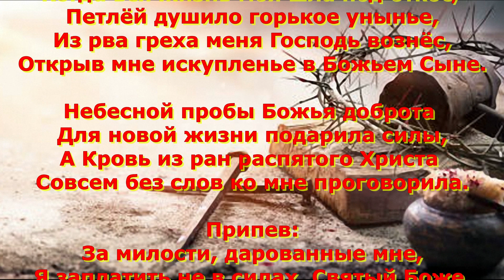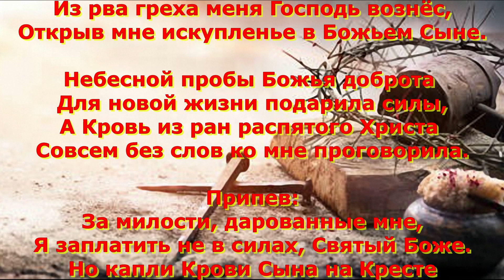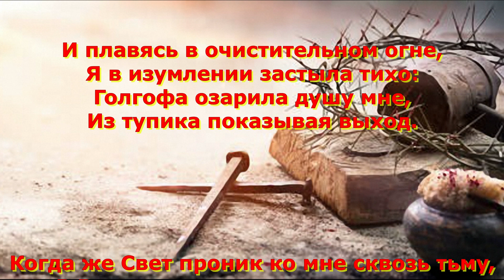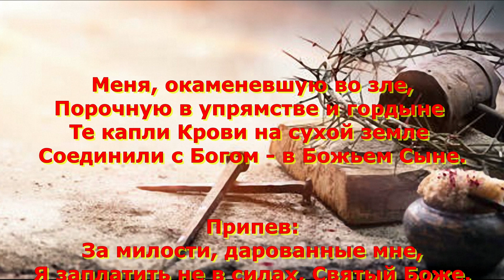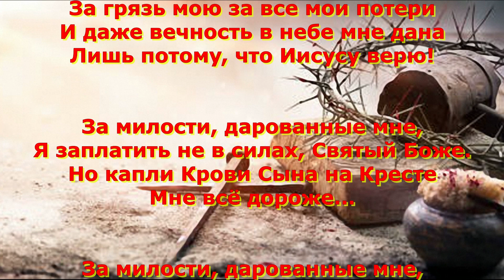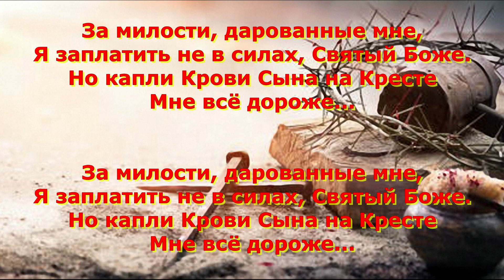Песня «Когда вся жизнь шла под откос…». Музыка и пение Елены Ольденбургер. Слова Светланы Тимохиной.